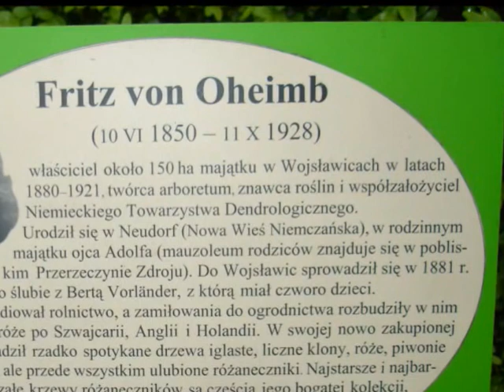Arboretum w Wojsławicach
Arboretum w Wojsławicach -- ogród dendrologiczny na terenie Wojsławic (gmina Niemcza) w woj. dolnośląskim. Od 1988 r. filia Ogrodu Botanicznego we Wrocławiu. Znane z bogatego zbioru różaneczników i azalii, liliowców oraz drzew nie występujących w innych częściach Polski.
Zajmujące obszar ponad 65 ha arboretum położone jest na wysokości 250-275 m n.p.m., na stokach Wzgórz Dębowych, ok. 2 km na wschód od Niemczy.